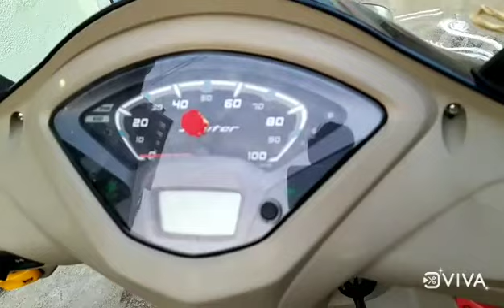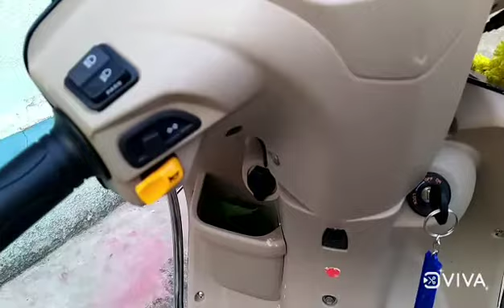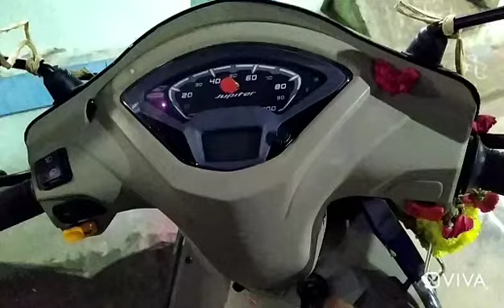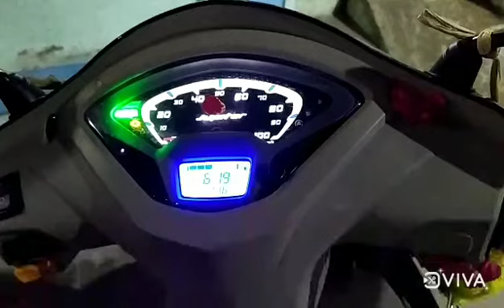TVS JUPITER ZX Review